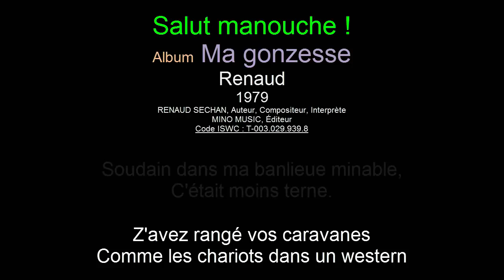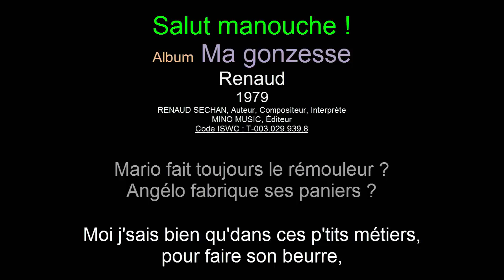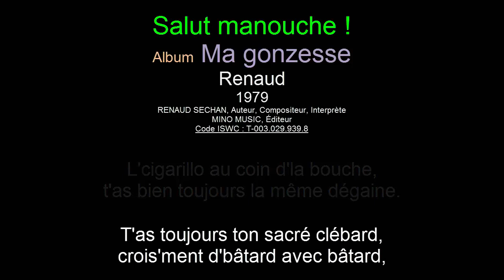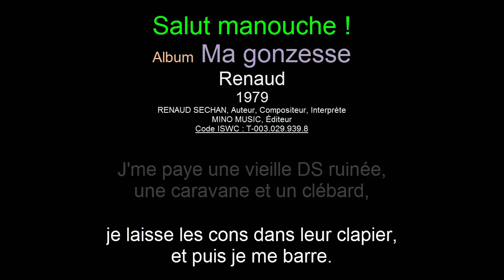Salut manouche - Paroles & Musique